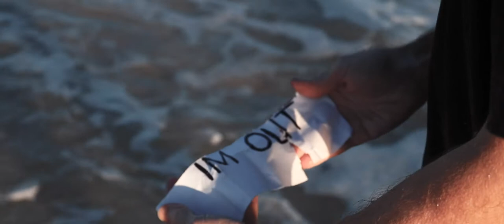I'm Out - Short Film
I’m Out is a short dark comedy film targeted toward teenagers and young adults, that follows a depressed man as he continues to attempt and fail to kill himself. The film implements coloured photography and experimental uses of soundscapes and editing techniques in order to create a believable yet comic environment, complementing the dark comedy genre. I’m Out was primarily influenced by Netflix’s “After Life” (2019) by Ricky Gervais, taking inspiration from its plot, simplistic shot types and mildly saturated colour palette (Fig. 1).  Season 5 episode 2 of “Black Mirror” by Charlie Brooker (2019) also inspired the cinematography, with use of close-up and handheld camera movement to heighten tension and portray the protagonist’s emotion.